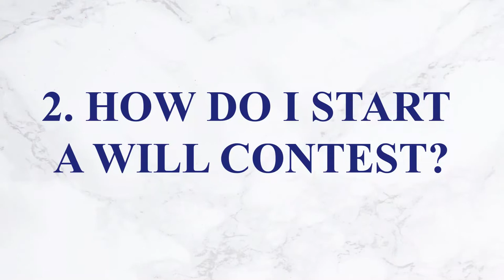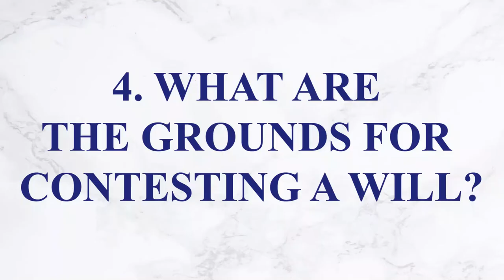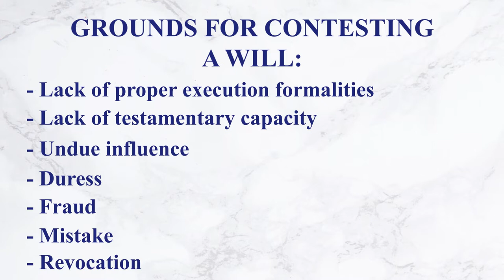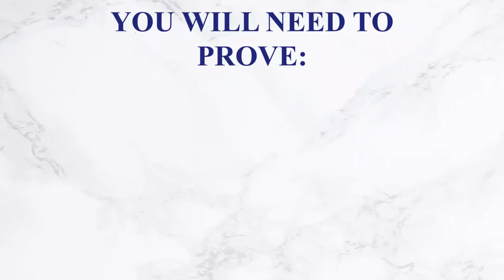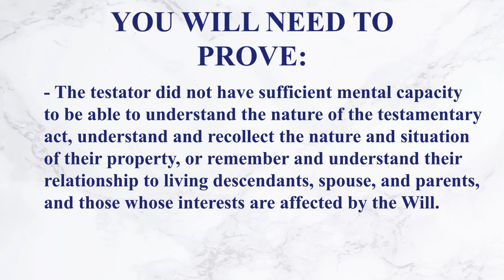Common Questions About Will Contests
Since trust litigation is expensive and time-consuming, it can be helpful to learn about the elements of a successful lawsuit BEFORE you decide to challenge a trust.

In this video, Daniel Hunt (Certified Specialist in Estate Planning, Trust & Probate Law) explains how to win a trust contest in California.